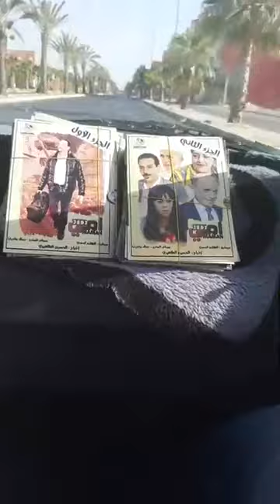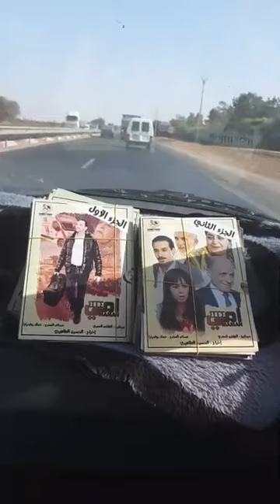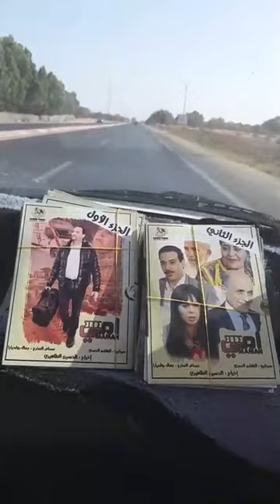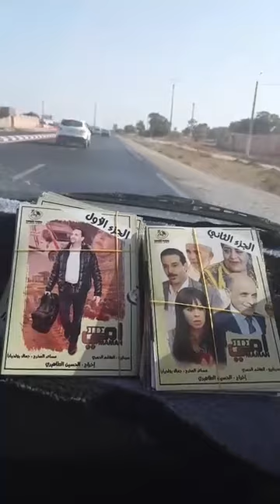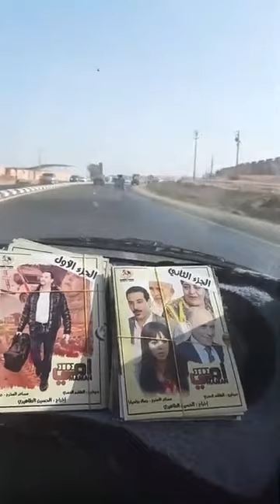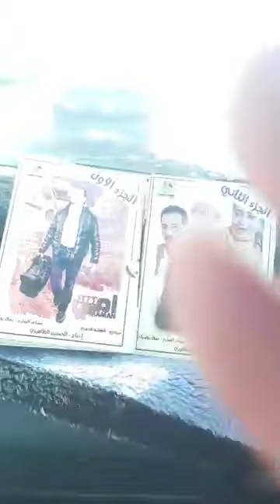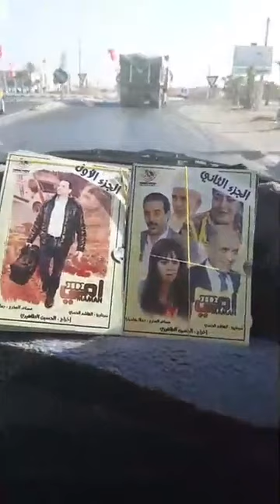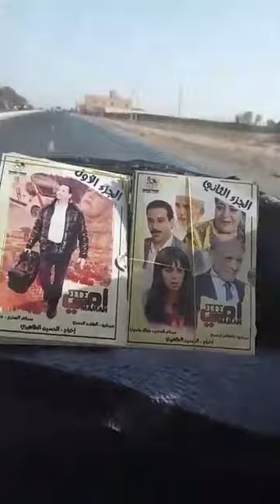توزيع الفيلم الأمازيغي الجديد إيمي بمناسبة عيد الأضحى Distribution IMMI 2019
توزيع الفيلم السوسي الجديد في مدن سوس أكادير إنزكان تزنيت إيفني أكلميم تارودانت تفراوت .
فيلم مغربي بمناسبة عيد الأضحي لسنة 2019 نتمنى من جمهورنا العزيز شراء القرص الأصلي فبه جودة عالية وفرجة ممتعة للكل.
تحياتي لكم .تنميرت
لا تنسى الإشتراك وتفعيل الجرس لتكون من المشاهدين للفيلم الأوائل
جديد تشلحيت 2019
جديد صيف 2019
jadid film tachlhit 2019 d inouzar n Tmazight film immi iga amssofgh nns Tahiri Lahoucine .
 ⚂ فيديو عن توزيغ الفيلم الجديد إيمي للسيد الحسين الطاهرج مخرج الفيلم ومدير شركة الطاهري فيزيون
إنضم الى الفرجة الممتعة مع قناة الأفلام الأمازيغية ، افلام كوميدية درامية واقعية فنية كل إنتاجات الطاهري فيزيون من فبديو كليب وأفلام جديدة وسهرات امازيغية مهمة مع نجوم الأغنية السوسية كما نتمنى من المحبين أن لا ينسوا الإشتراك في القناة وتفعيل جرس التنبيه بالجديد ، مع كل التمنيات لكم بقضاء أوقات شيقة وممتعة مع قناتنا .